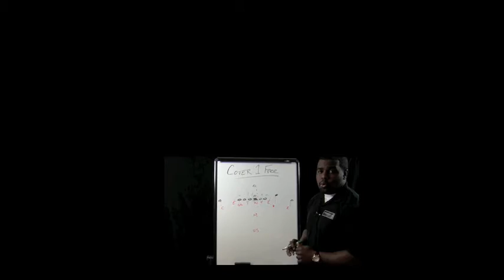Football Gameplan's Arena Football Preview (Utah vs Tulsa)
Arena Football League Preview

Utah Blaze vs Tulsa Talons